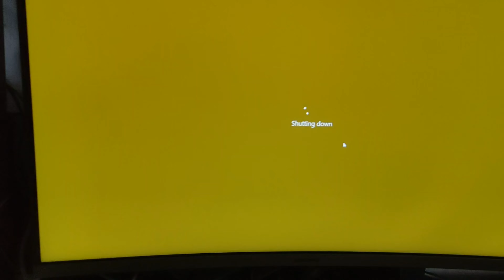Ⓜ️An unknown temple in Burdwan village || বর্ধমানের গ্রামের এক অজানা মন্দির || Mini Vlog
An unknown temple in Burdwan village || বর্ধমানের গ্রামের এক অজানা মন্দির
Description:
Welcome back to Moni With N ! In today's adventure, we're taking you on a mesmerizing journey to a hidden treasure nestled in the heart of Burdwan village, a place that's been shrouded in mystery for generations. Join us as we explore the enchanting beauty and rich history of this unknown temple that has remained hidden from the world for centuries.

🏛️ Temple Discovery:
Prepare to be awed as we uncover the secrets of this ancient temple, which has withstood the test of time.

🌳 Natural Beauty:
As we make our way to the temple, you'll be captivated by the lush greenery and serene atmosphere that surrounds it. The journey itself is a treat for nature lovers, with winding paths and vibrant flora guiding our way.

🕰️ Historical Significance:
Although this temple remains unknown to most, it holds immense historical significance. We'll delve into the legends and stories that are associated with this hidden gem, shedding light on its past and the role it played in the history of Burdwan village.

📷 Breathtaking Views:
Our adventure wouldn't be complete without showcasing the breathtaking views that this temple offers. From panoramic vistas of the village to serene spots for meditation and reflection, you'll be left in awe of the beauty that unfolds.

Join us on this expedition to unearth the mystique and charm of the unknown temple in Burdwan village. Whether you're an architecture enthusiast, a history buff, or simply someone seeking solace in a tranquil environment, this video is sure to leave you inspired.